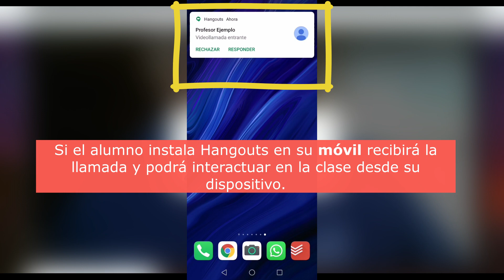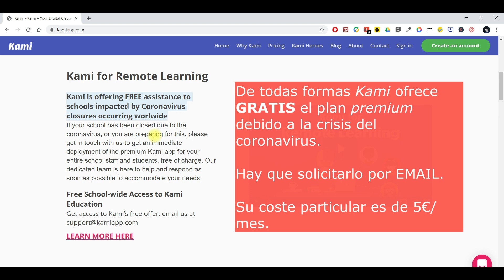🥇CÓMO DAR CLASES DE MÚSICA ONLINE: COMBATE EL CORONAVIRUS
Si quieres dar clases de música online en 2020 o tienes una escuela de música por internet en este vídeo te muestro la equipación para dar tus clases de elearning de forma sencilla. También te resultará útil si quieres grabar tutoriales de música online para montar una academia virtual o sencillamente quieres ser profesor de música online.

🔥En este vídeo os muestro de manera rápida 2 herramientas GRATUITAS que te permitirán trabajar desde casa si eres profesor de música. Ayuda a combatir el coronavirus y QuédateEnCasa pero sin que esto afecte a tus alumnos.

🔴En el blog iré compartiendo muchas más herramientas conforme las vaya encontrando

clases online, programas clases online, videoconferencia clases online, equipación clases online, equipación dar clases online, recursos clases online